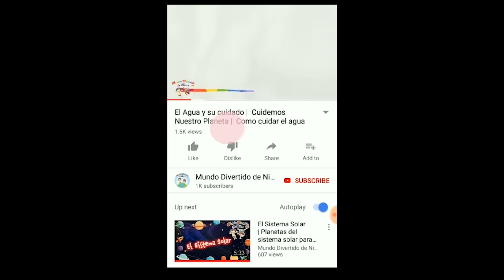Animales Salvajes para Niños (Videos Educativos para Niños)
Bienvenidos Súper amigos a mundodivertidodeniños, Hoy vamos a conocer los animales salvajes mas sorprendentes de todos los continentes de nuestro hermoso planeta.
Los animales salvajes chicos, son aquellas  especies que viven en libertad,  sobre la superficie terrestre,  en el agua, o  en el aire, no han sido domesticadas y  no necesitan al hombre para sobrevivir pues no requieren sus cuidados ni sus alimentos.
Vamos a conocer algunos de los mas sorprendentes animales salvajes de cada continente.